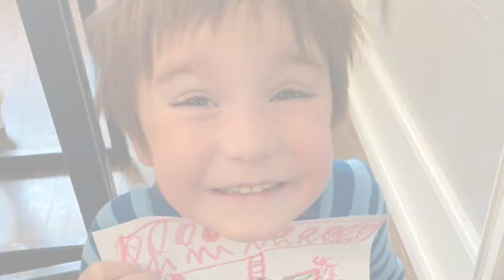Deer Medicine and Loving Kindness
This Deer Medicine video is a fun foray through the forest, where we will discover deer and hear a wonderful story about deer and Loving Kindness illustrated by the children!